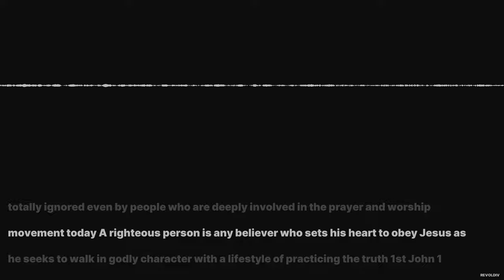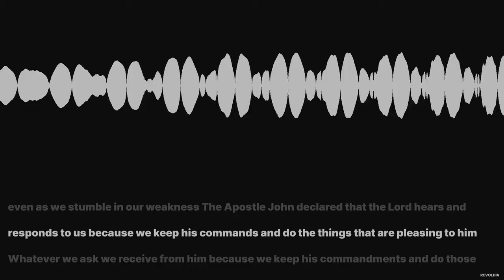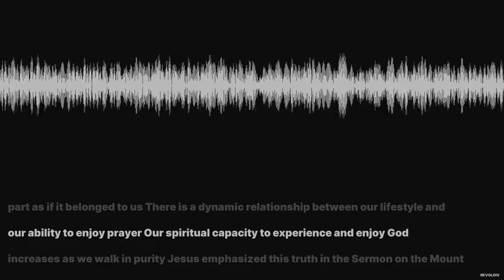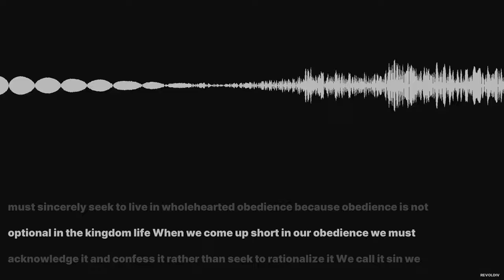Mike Bickle: “The necessity of keeping God’s commandments is overlooked by some who teach on prayer”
Rev. Mike Bickle busted again for not practising what he preaches.

Narration of short blog post on righteousness and prayer.

“One very important condition for effective prayer is to be committed to walking out a lifestyle of righteousness before God and people…. This biblical condition is often minimized or totally ignored, even by people who are deeply involved in the prayer-and-worship movement today.”

“If we say that we have fellowship with Him, and walk in darkness, we lie and do not practice the truth.”

“I have met those who imagine that, if they pray and fast more, they can walk in a little immorality. They think that being extra zealous in the spiritual disciplines will balance out areas of persistent compromise. But praying more does not compensate for unrepented sins that we deliberately continue to commit.”

Jesus said:

“Woe to you, teachers of the law and Pharisees, you hypocrites! You are like whitewashed tombs, which look beautiful on the outside but on the inside are full of the bones of the dead and everything unclean. In the same way, on the outside you appear to people as righteous but on the inside you are full of hypocrisy and wickedness." (Matthew 23:27-28)